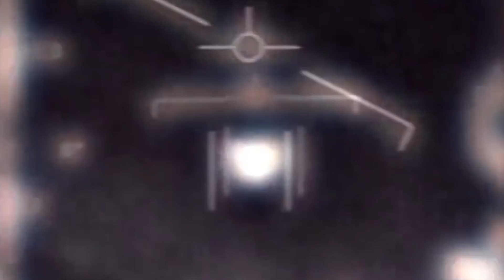MAIS DENÚNCIAS BOMBÁSTICAS (SEMANA QUE VEM PROMETE)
MAIS DENÚNCIAS BOMBÁSTICAS (SEMANA QUE VEM PROMETE) Na notícia de hoje: Há poucos dias, uma afirmação surpreendente feita por David Grusch, um ex-membro da Agência Nacional de Inteligência Geoespacial e da Força-Tarefa de Fenômenos Aéreos Não Identificados, chamou a atenção do público em relação aos objetos não identificados em posse do governo dos EUA. Segundo Grusch, o governo há tempos estaria de posse de "veículos intactos e parcialmente intactos de origem não-humana", levantando novamente o interesse pelo desacobertamento completo dos OVNIs.

Agora, Daniel Sheehan, advogado que tem trabalhado para trazer denunciantes e testemunhas ao Congresso, revelou detalhes sobre um objeto mencionado por Grusch, o qual teria "distorcido o espaço e o tempo".